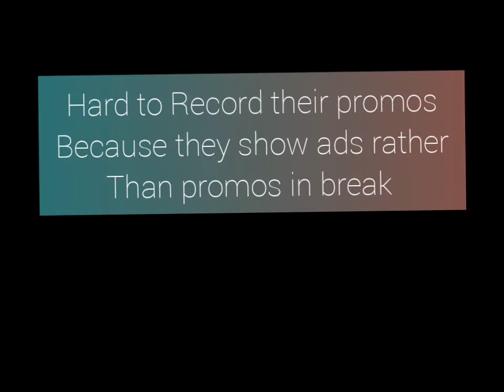Cartoon Network (CN 卡通頻道) Taiwan Continuity 08/09/2020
卡通頻道 CN Taiwan Continuty